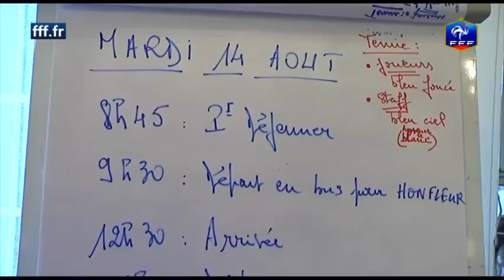Le voyage des Bleus de Clairefontaine à Honfleur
Revivez en vidéo la matinée des joueurs de l'Equipe de France ponctuée par leur installation à Honfleur (Calvados) à la veille de France-Uruguay mercredi soir au Havre.